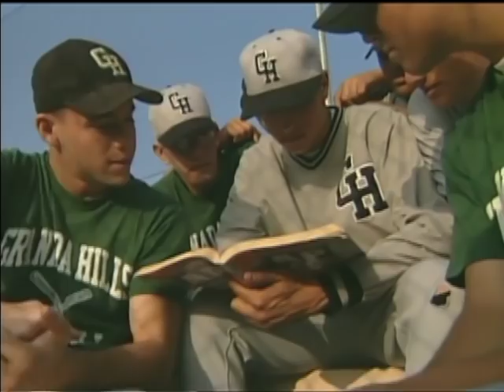Ryan Braun in High School from the Before They Were Pros Collection